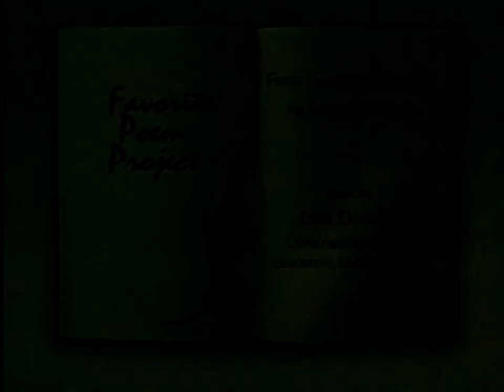Robert Pinsky, George Plimpton and Richard Howard interview (2000)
A conversation about contemporary poetry with Robert Pinksy, George Plimpton, and Richard Howard.